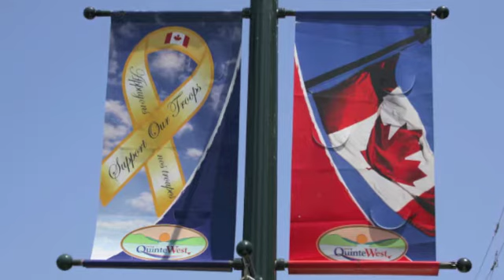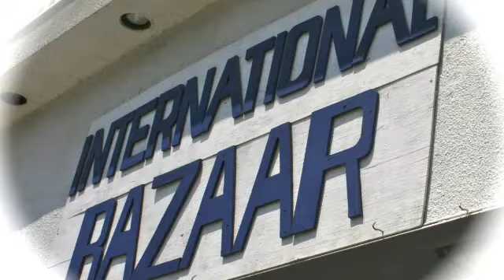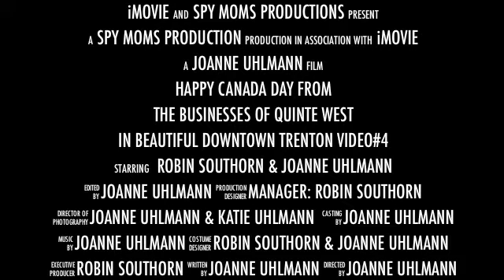#4 HAPPY CANADA DAY FROM BEAUTIFUL DOWNTOWN TRENTON IN QUINTE WEST, 06/11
#4 HAPPY CANADA DAY FROM BEAUTIFUL DOWNTOWN TRENTON
IN QUINTE WEST, 06/11
FEATURING:
2 4 1 PIZZA
MCDOUGALL INSURANCE
ARPEGGIO GUITARS
RED SHARK MEN'S WARE
INTERNATIONAL BAZAAR
HOUSE OF COOL STUFF